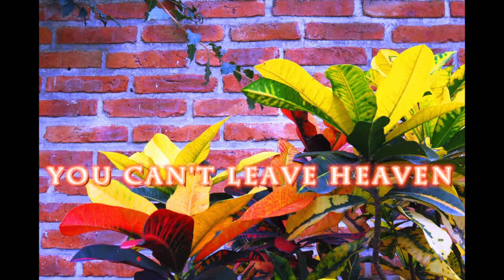You Can't Leave Heaven, David Hoffmeister, ACIM, England, 2013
The ego set up this world including the seeming responsibilities. Holy Spirit's main function is to unwind us from guilt of not giving over our peace when we interact with the world. Therefore, the main function of teachers of God is to accept the atonement for themselves. To always keep in mind that you are in Heaven, and you are never not there. The ego would say you have, but that's not the Truth. *